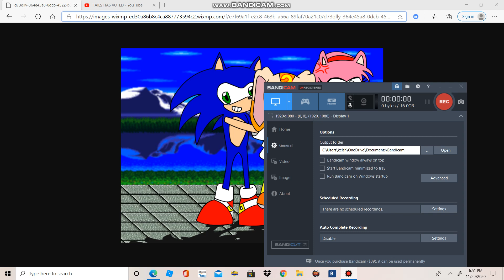CREAM HAS VOTED